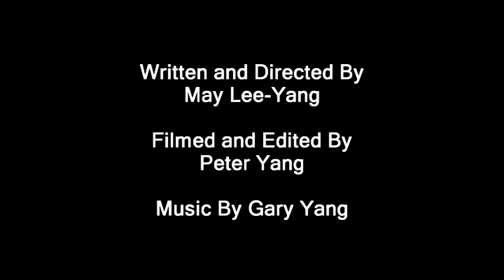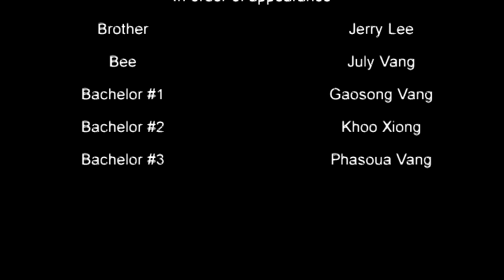Excerpt from Confessions of a Lazy Hmong Woman: The Hmong Remix - "The Bachelor Scene"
Excerpt from Confesssions of a Lazy hmong Woman: The Hmong Remix - "The Bachelor Scene." Written and directed by May Lee-Yang, Videography and Editing by Peter Yang, Music by Gary Yang, Starring July Vang, Jerry Lee, Gaosong Vang, Khoo Xiong, and Phasoua Vang.